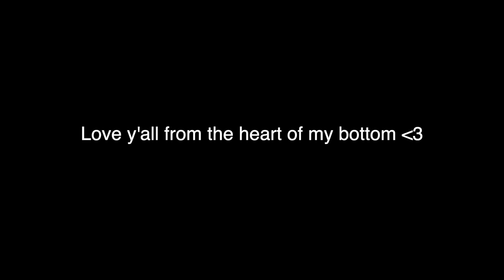Sunoo (ENHYPEN) TikTok Edits That's Just Too ADORABLE!